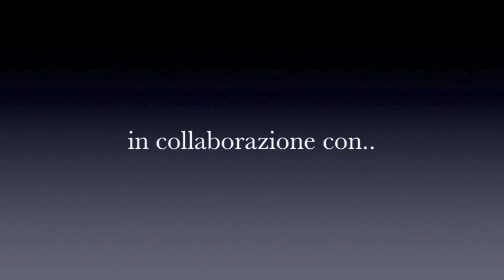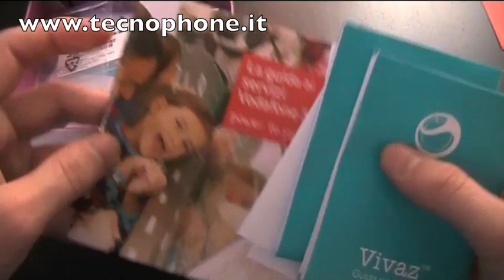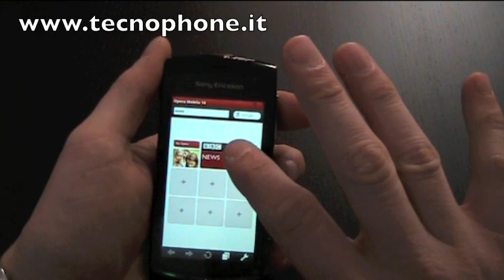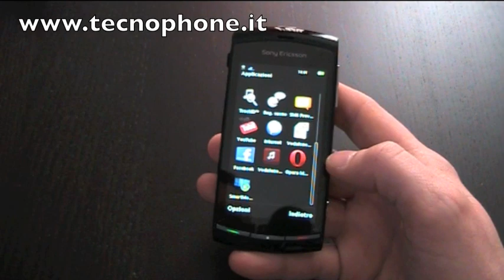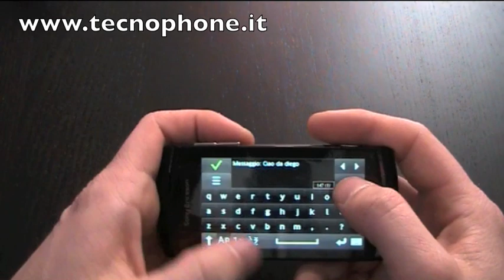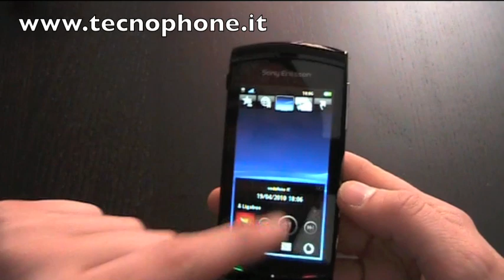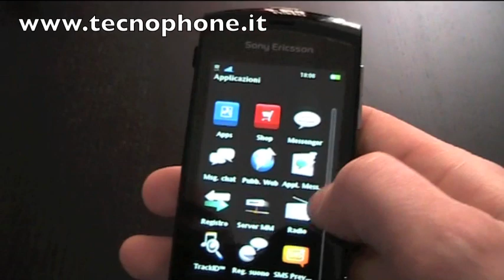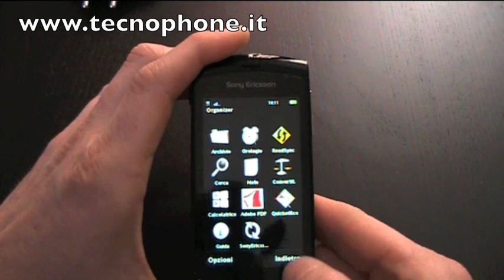Video recensione Sony Ericsson Vivaz